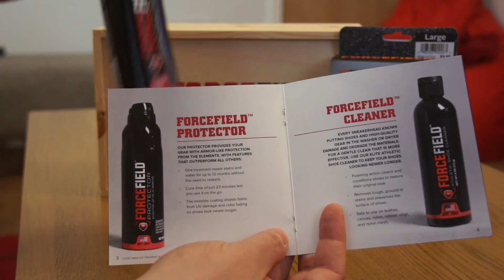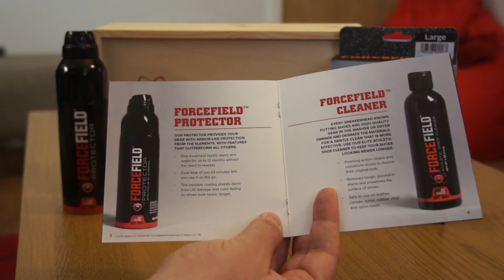Care Package from @FORCEFIELDNYC!!!! | Give Away!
The good people over at @ForceFieldNYC reached out to me and sent me a care package/gift.
I Really appreciate them supporting my channel, so i'm going to pass the gift on to two of my viewers.

I'm going to give away the Force Field Protector Spray and the ForceField inserts separately via my Instagram.

Find the pic i posted on my instagram of this Care Package and comment which item you want to win, either the protection spray or the inserts.

I'll pick one winner for the spray and one for the inserts and DM you for shipping address*

*winners must be from the UK only, no international shipping.

Get £5 Off your first order at Liquiproof (min order £10)